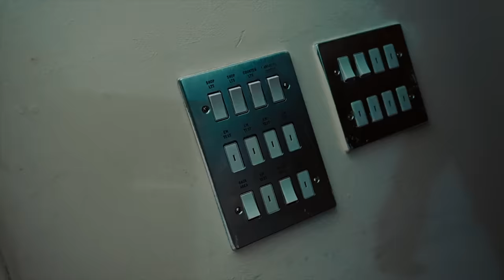Young Spray (RTM) - Conversation With A RiskTaker